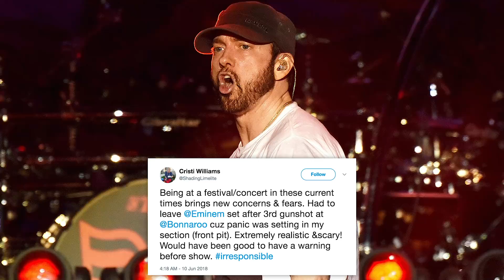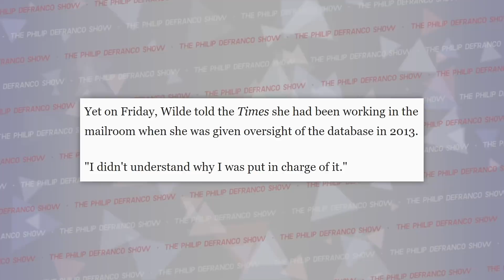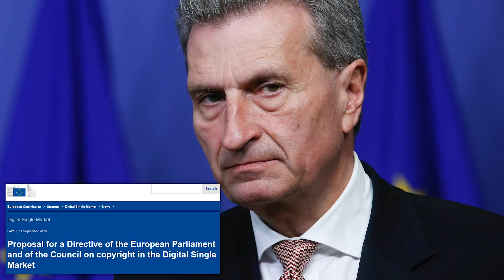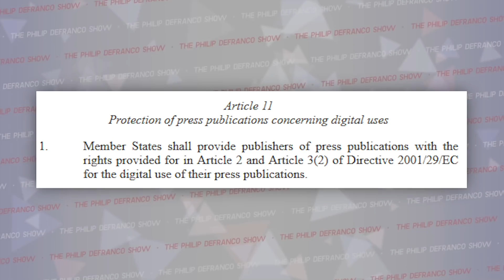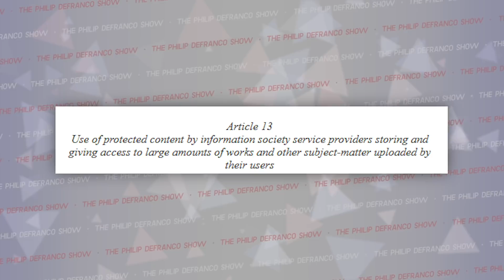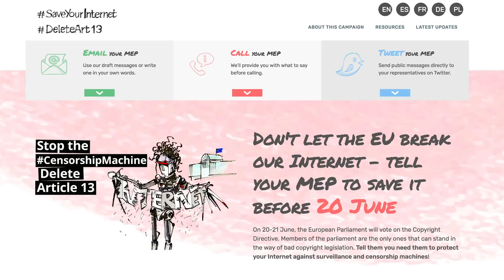HORRIFYING! How Article 13 Could Ruin The Internet, Priyanka Chopra Backlash, and Andrea Russett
Welcome back, ya Beautiful Bastards! We got a lot to talk about today…
- Affordable private online counseling with licensed therapists at your fingertips!
- Sign up for Postmates, use code “PhillyD” and get $100 FREE DELIVERY CREDIT!

Wanna listen on the go?